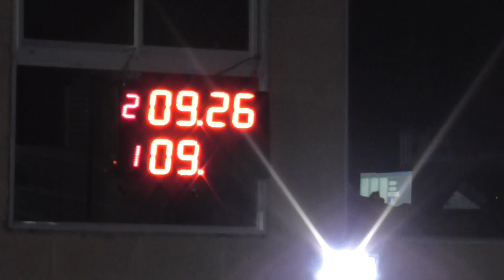300 libres sabado 5 de Marzo 2016 el Canal de todos